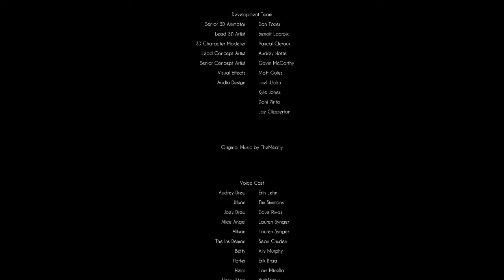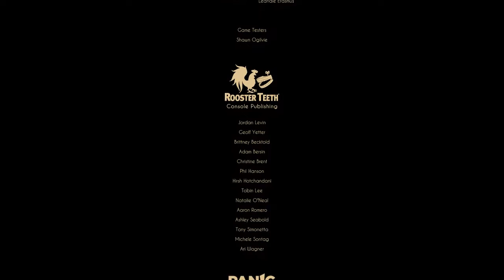Bendy and the Dark Revival Playthrough pt2 (Final)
This is my Playthrough of Bendy and the Dark Revival for PC with Live Commentary.